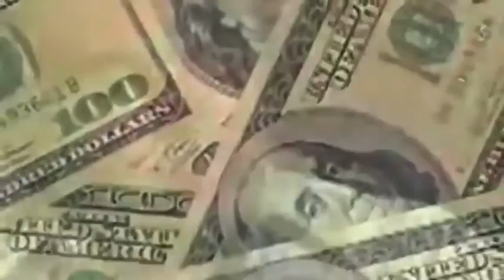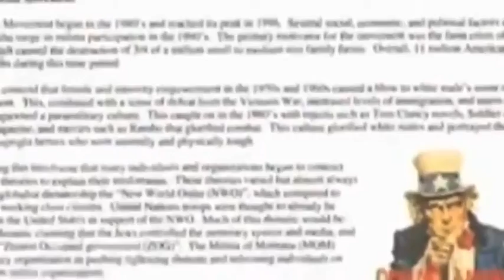THIS is The ULTIMATE GOAL The Global Elites have in Mind❗️⏰💯⚠️